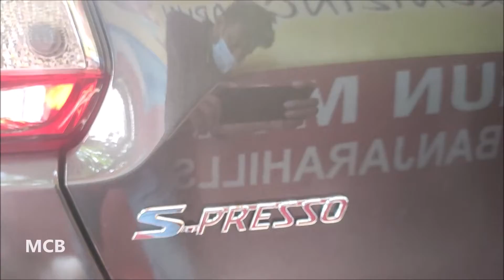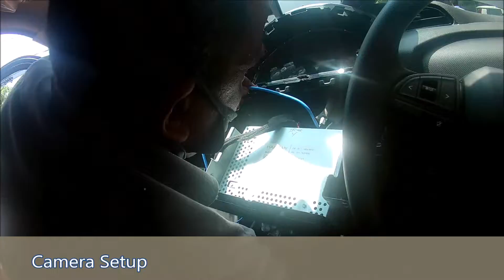Brand New Maruti Suzuki S-Presso Car VXI Plus 2020 accessories fitting at showroom I MCB I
Taking delivery of my Brand New Car.

S-Presso Car 2020 Birthday gift on 22nd Sep.
Maruti Suzuki S-Presso VXI+ 2020 Extra Accessories kit includes
Front & Rear skid plate
Side cladding
Wheel cladding
No. plate garnish
Door visiors
Seat Covers
Carpet foot mats
Steering cover
Tissue box
Interior styling kit
Cushion
Front chrome grilles
Back door garnish
Boot mat
Camera
Body cover

S-Presso Car Accessories on Amazon